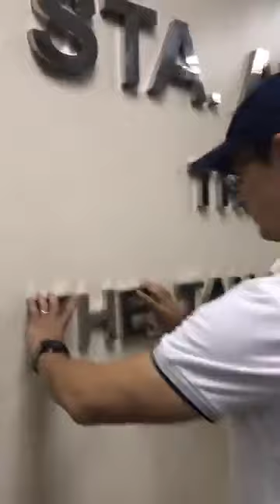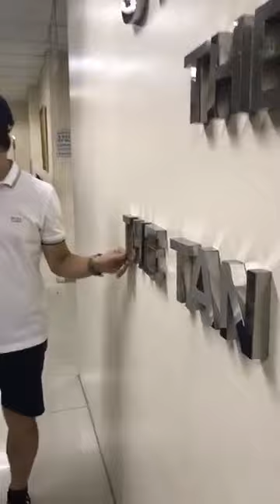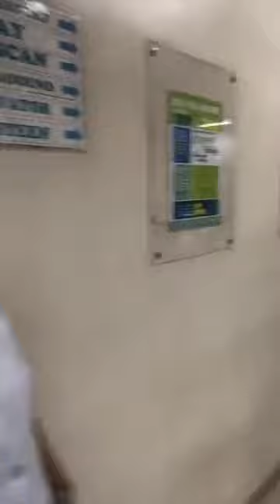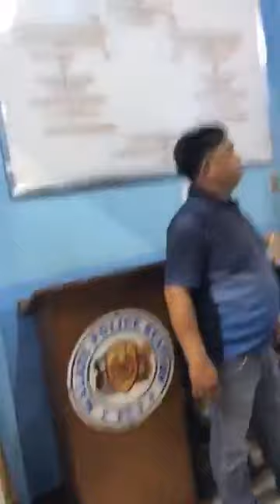LOOKBACK: CITIZEN ISKO MANILA ROVING! KUNG GANITO SANA LAHAT! EDI PAYAPA!